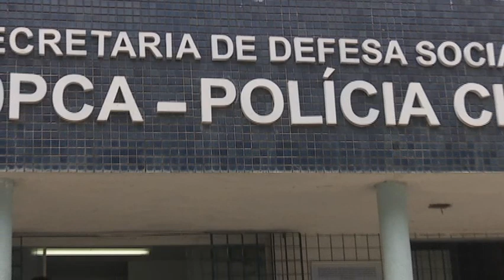DUPLA PORTE DPCA 20 09 2018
Desesperada porque o filho foi apreendido quando se preparava para praticar assalto, em Boa Viagem,Zona Sul do Recife, uma mãe bate nele na delegacia. Mesmo assim, a lição parece não ter sido suficiente e ele confessa que vai continuar roubando.